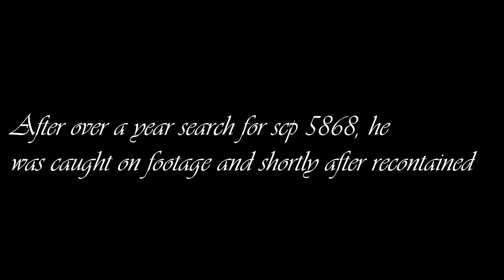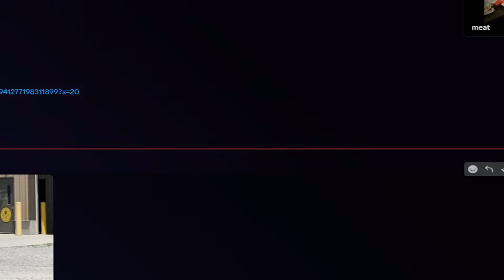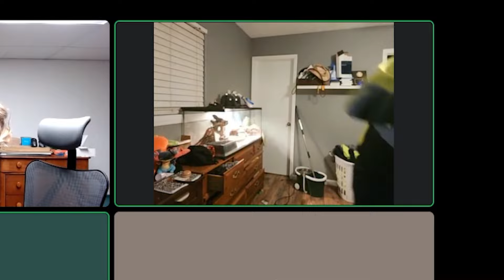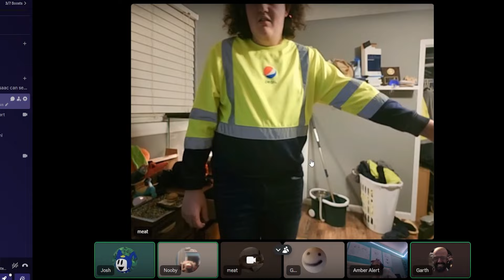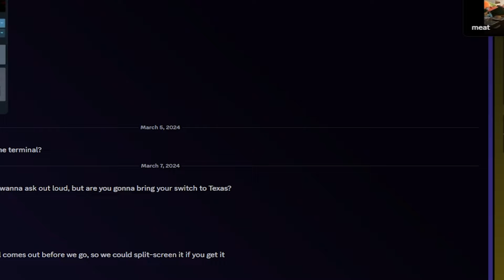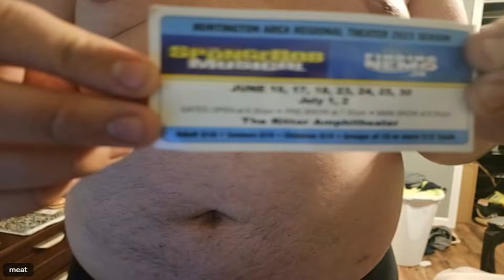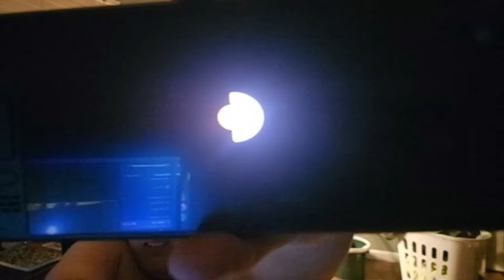Even More Footage Of SCP 5868 - Meat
If you see this "person" in public, RUN AND DON'T LOOK BACK

Thank You Channel Members:
-Justin Zigler
-E

ez scam